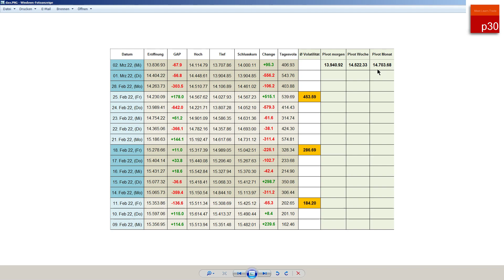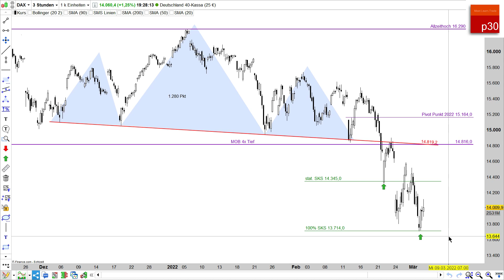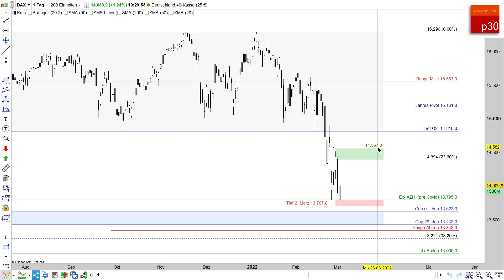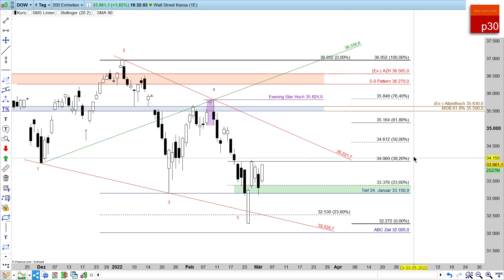Tagesausblick für den 3. März 2022: Markantes SKS Ziel im Tief erreicht!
Leserstream 17,84 EUR/ Premium Blog 39,00 monatlich. Wer täglich den Ausblick für den kommenden Tag, tagesaktuelle Updates lesen und sich im Stream mit anderen Usern austauschen möchte, sollte den Leserstream für 17.84 Euro monatlich buchen.